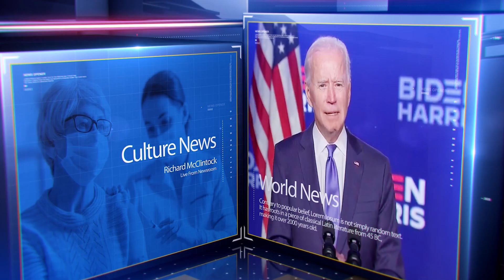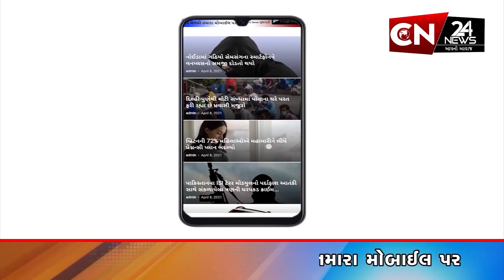રાષ્ટ્રીય : રેલવેના 8 મોટા પ્રોજેક્ટને અપાઈ મંજૂરી